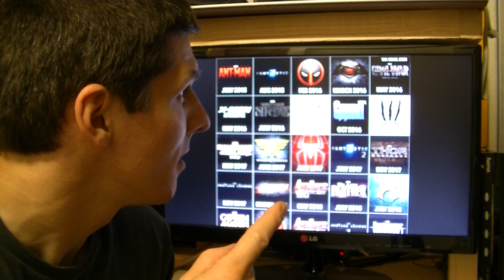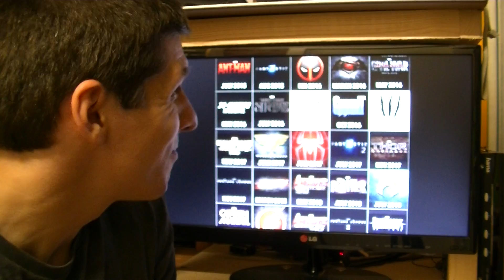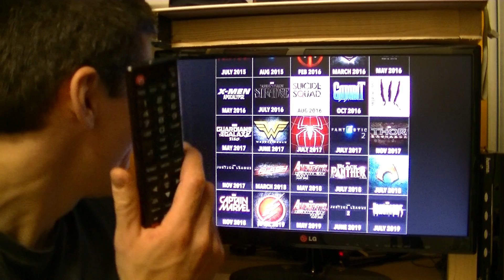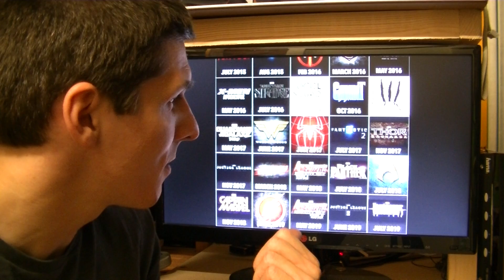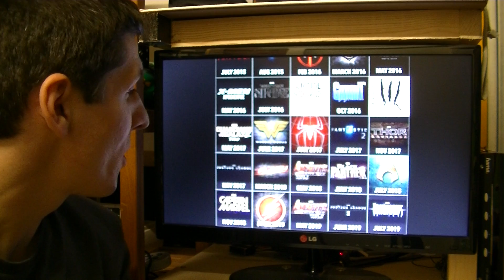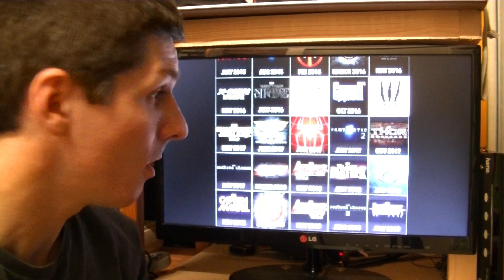All the comic book movies whaaaaaaaaat !!!!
I list all the upcoming super hero movies till 2020.